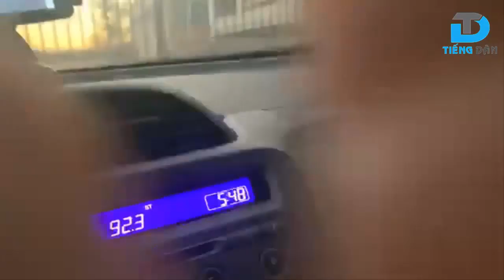Vk Loi Minh khuyên mọi người đừng lao vào ảo vọng trên mạng [LM]